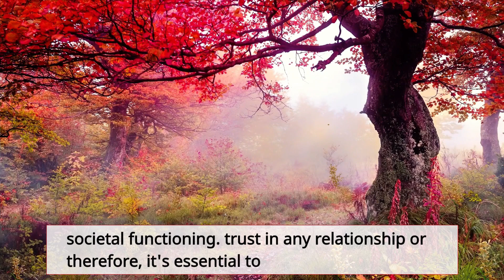Positive Word Energy # 4 Trust